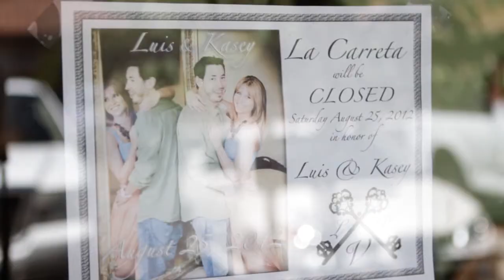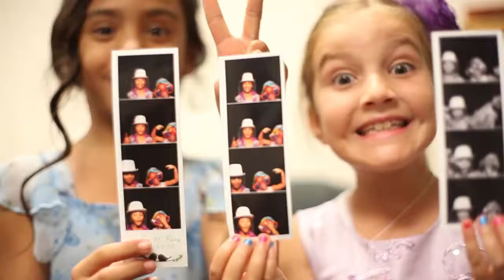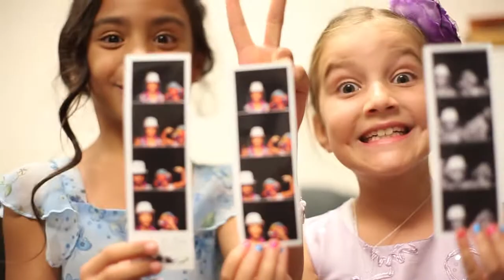Kasey and Luis - Weddng Video - Alpine, Ca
Kasey and Luis’s wedding in Alpine had all the charm and beauty you would expect from this quaint village in the San Diego foothills. The ceremony site at Summer’s Past Farms was not only fragrant with lilac and abundant with organic beauty it also offered some very amazing backgrounds to film this wonderful couple. Luis brought much of his family’s history in the area with him to the wedding. Both families’ enthusiasm and love of life and celebration was truly infectious and inspiring. We wish them both lots of love and happiness.